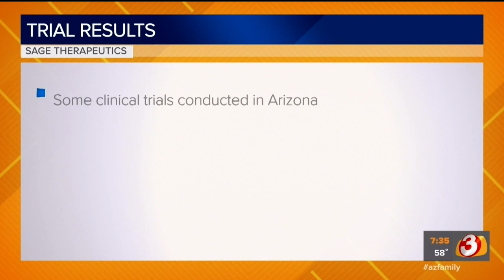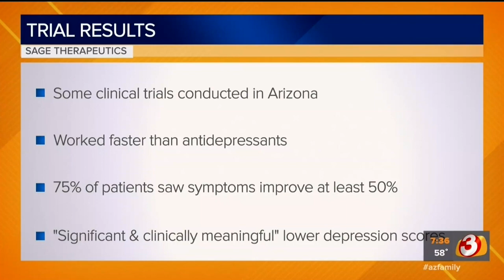March of Dimes and Women's Health Innovation of AZ experts talk about PPD on GMAZ.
A March of Dimes parent advocate shares her experience and talks about a new treatment approved by the FDA to treat postpartum depression.